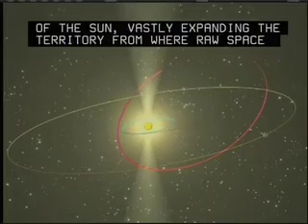NASA Mission Update: ULYSSES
'The sun is the source of life-sustaining energy here on Earth. Much of how it works - and affects us -- remains a source of scientific mystery. Sunspots were first recorded by humans in the 16-hundreds. Astrophysicists have since linked heightened sunspot activity with the solar wind. It's a million-mile-an-hour force of magnetically-charged particles emanating from the sun's upper atmosphere. Ebbing and flowing in minimum and maximum intensities over eleven year cycles, this so-called space weather can seriously affect how things work here on Earth, such as disrupting satellite communications, telephone service and personal electronics.'